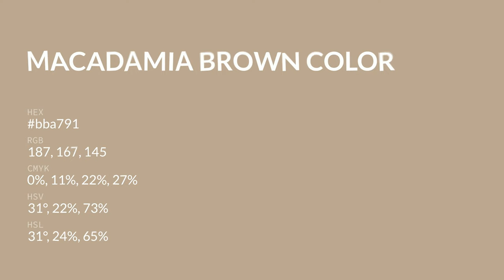Macadamia Brown color bba791 hex color - Yellow color - Cool color bba791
What color is Macadamia Brown ? bba791 hex color - Yellow color - Cool color bba791

Hex bba791 Color Code is also known as Macadamia Brown color.